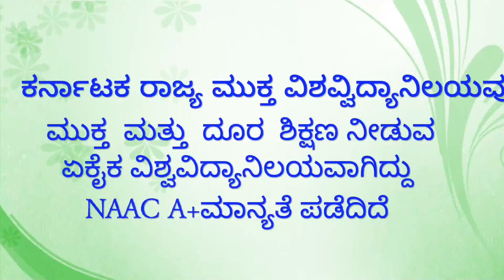KSOU Dept of Physics Induction Programme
Karnataka State Open University Mukthagangotri, Mysuru
Online Induction Programme
For Students of 2022 -23 Academic Year - January Cycle Date 15th January 2023
We welcome all the Students (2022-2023) January Cycle)Physics Online Induction Programme 2022 -23 Academic Year - January Cycle#studio